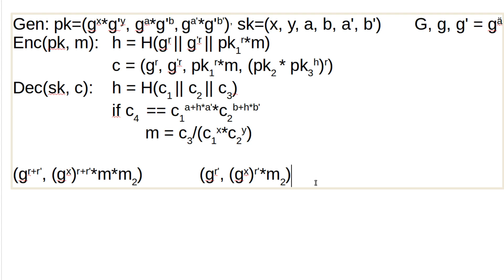Kryptographie Bonus - Das Cramer Shoup Kryptosystem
In diesem Tutorial geht es nochmal um die Verbesserung von El Gamal: dem Cramer Shoup Kryptosystem.